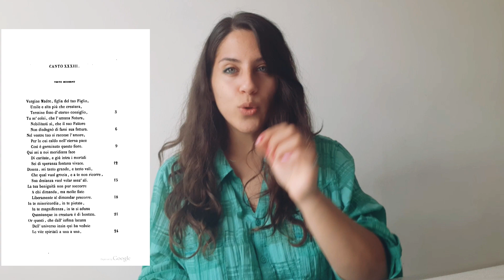MARIA, super donna o mamma di ogni uomo? [50 SFUMATURE DI FEDE]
'50 SFUMATURE DI FEDE' da scoprire, insieme a Francesca. Oggi, ascoltiamo cosa ci dice su... Maria, madre e donna per eccellenza. PER TUTTI NOI!!!

OGNI 15 GIORNI, IL VENERDI' SERA ALLE 21.00 UNA NUOVA PUNTATA DI "50 SFUMATURE DI FEDE".

Editing video by Matteo Pertoldi
Puoi seguire Francesca anche sul suo canale Instagram @franchecca_parisi

Ho deciso di omaggiare questa donna straordinaria con una tesi universitaria dedicata a Lei, Maria. La Vergine Maria è stata regina della scena nella letteratura cristiana ed oggi voglio condividere con voi un piccolo frammento di questo lavoro in corso con due terzine tratte dalla Divina Commedia.

Vergine Madre, figlia del tuo figlio,
umile e alta più che creatura,
termine fisso d'etterno consiglio,
tu se' colei che l'umana natura
nobilitasti sì, che 'l suo fattore
non disdegnò di farsi sua fattura.